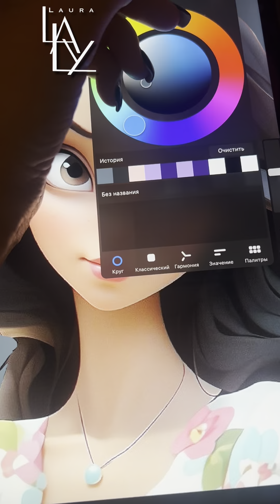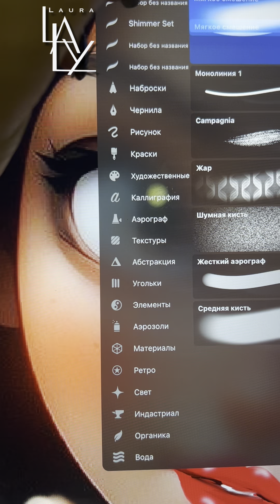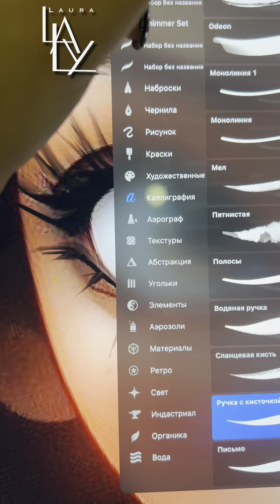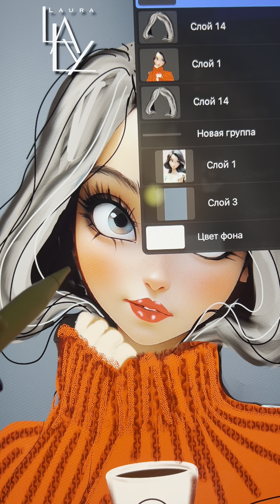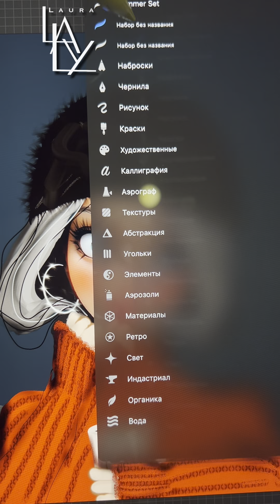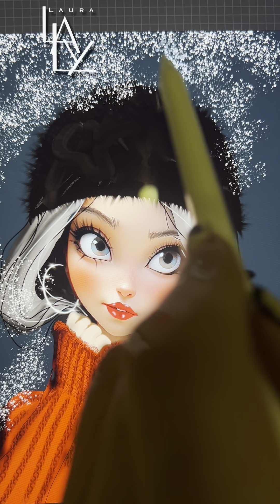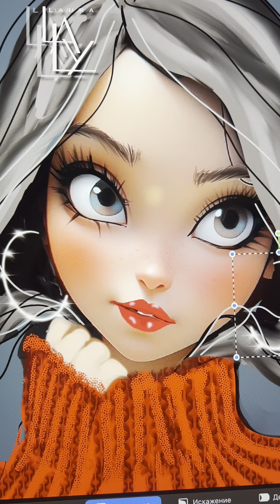Girls Transformation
Cartoon Character’s  Transformation | How to Draw in  Procreate?